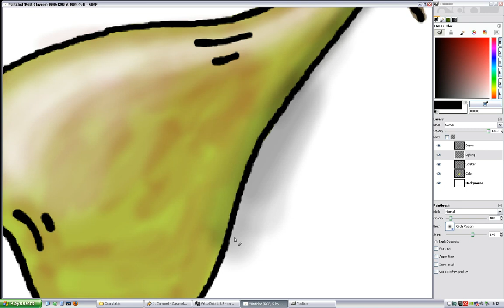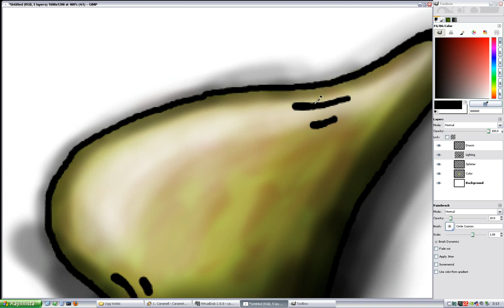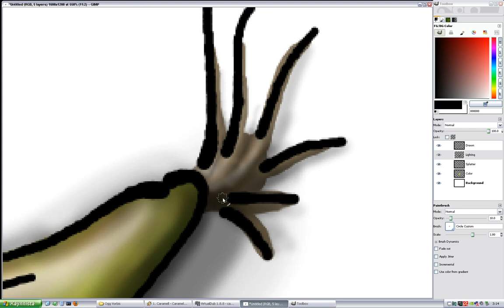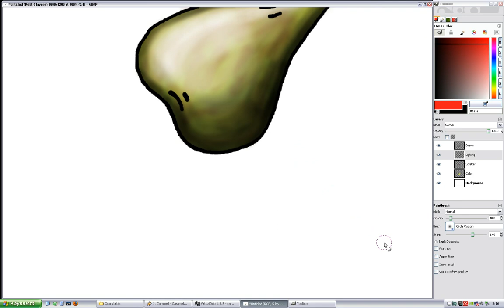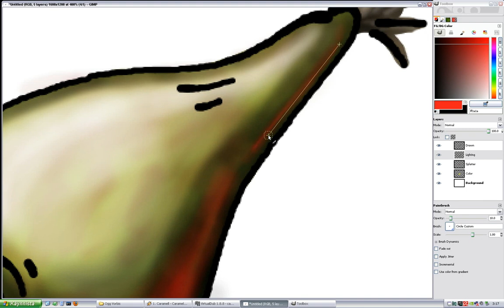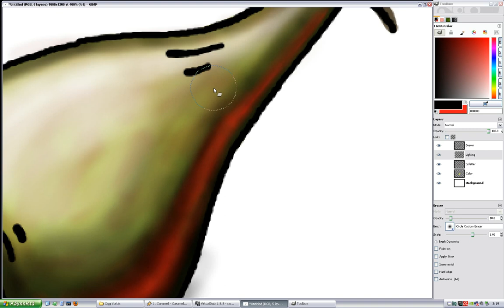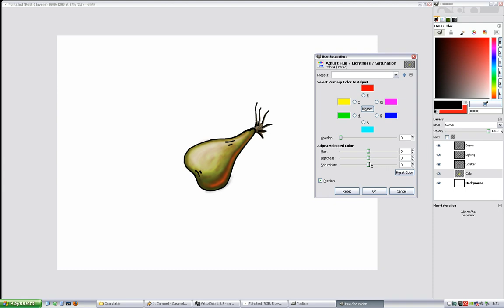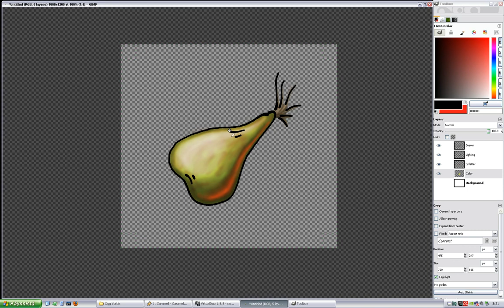GIMP: Simple layers and colouring tutorial part2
Howdy again everyone!

Finally had some free time, so here's a simple layer/colouring/highlighting tutorial for GIMP. Had some trouble with video/audio sync, but hopefully it'll work now. Total length just under 20 minutes. This is part 2/2.

Apologies for my bad english! :)
 - Cherppow

- Software -
Drawing: GIMP 2.6
Recording & encoding: VirtualDub